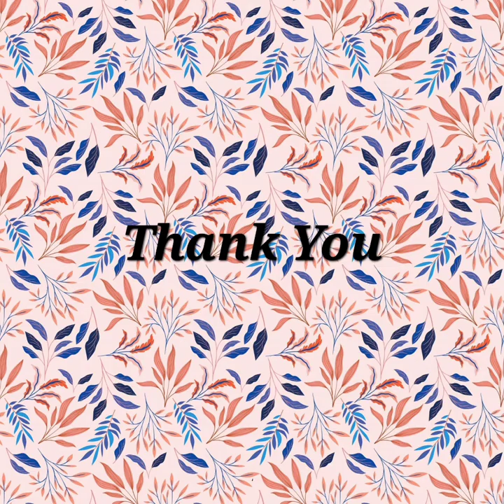Sea Shell Flowers